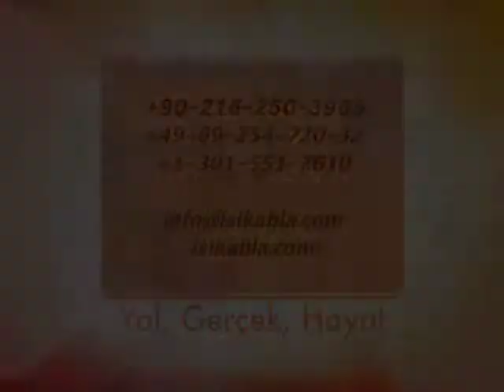Sınıf Birincisi Hayat Sonuncusu TEK 10 (Turkish)